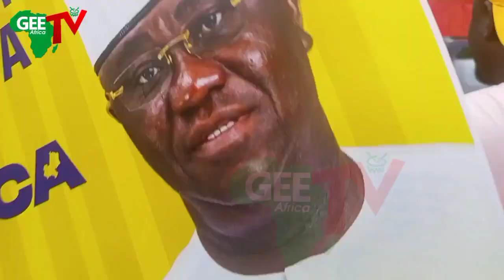Edo Gov: Prince Clem Agba Returns Governorship Forms To APC Organizing Secretary, Set Primary